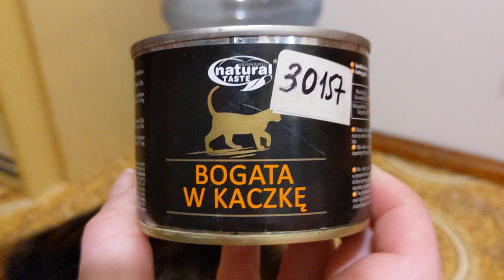Dolina Noteci Natural Taste cat 185г консерва для кошек с уткой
Полнорационный консервированный корм с кусочками утки в соусе для взрослых кошек.